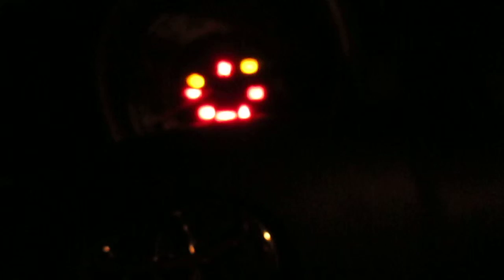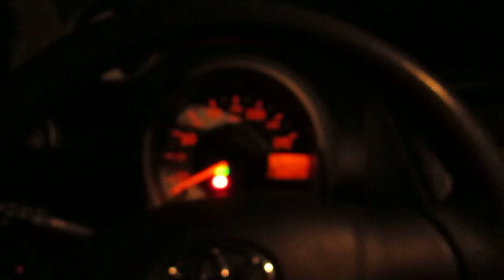a mild winter start up a follow up video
in the video winter is back i talked about going out for a drive later in the day to get some grocories and pick up a member of the familiy and by mild i mean mild in this country because its going to get colder.sorry about the bad quality my camera doesnt like the dark and cold.and that whining noise is the blower which blows air and heat to the interior